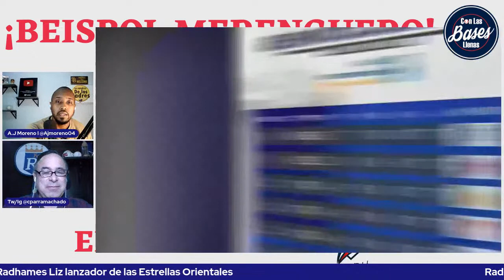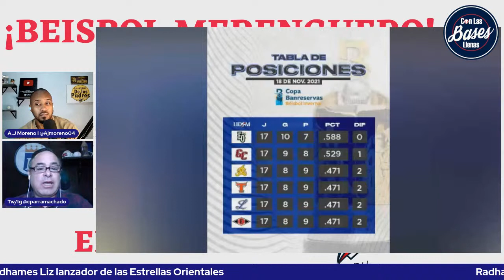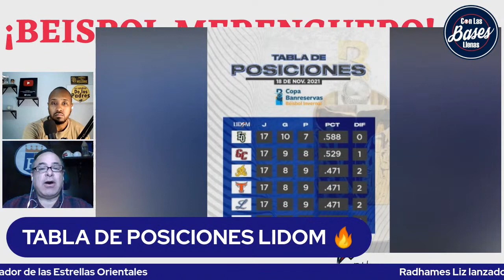RADHAMES LIZ EN VIVO | TABLA DE POSICIONES LIDOM sigue CERRADA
La TABLA DE POSICIONES de la Liga Dominicana de Beisbol (LIDOM) se pone caliente luego de 16 fechas jugadas. Además, Radhames Liz nos cuenta su secreto del éxito este año.

➡️Angel Moreno (Twitter: @ajmoreno04)

🎙No deje de escuchar nuestros podcasts🔊 :
Con Las Bases Llenas: